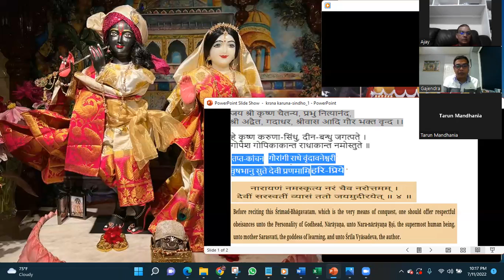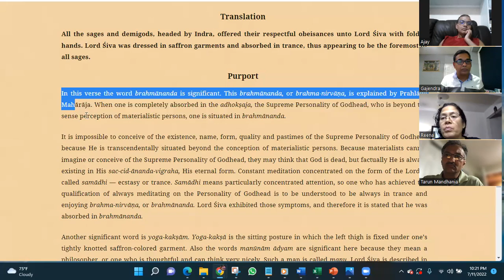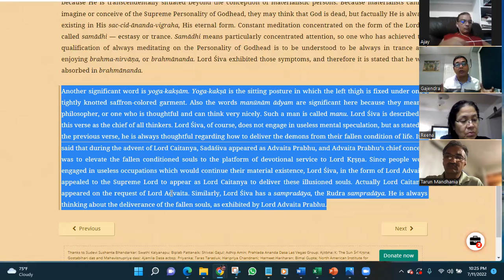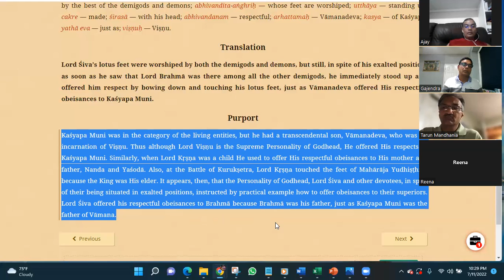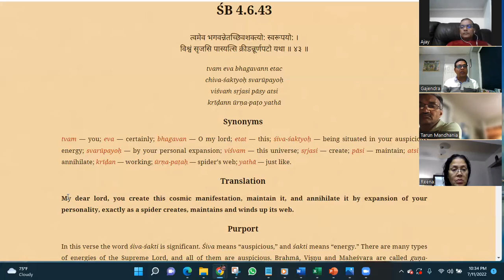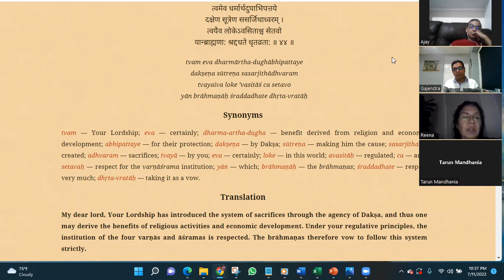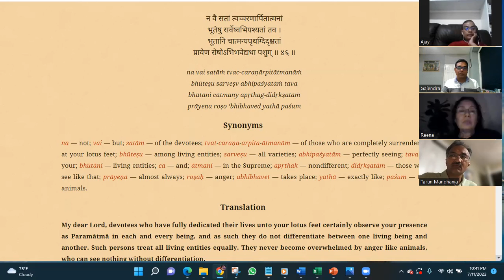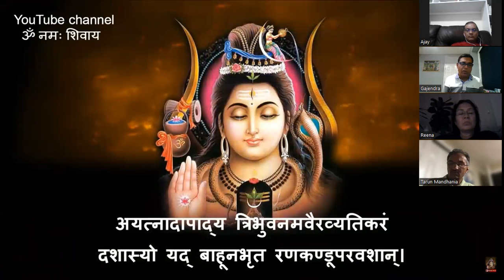SatsangHareKrishna RadheGovind 289: Srimad Bhagavatam: 4.06.39 to 4.06.47 : July 11 2022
289: Srimad Bhagavatam: SatsangHareKrishna RadheGovind  4.06.39 to 4.06.47 : July 11 2022